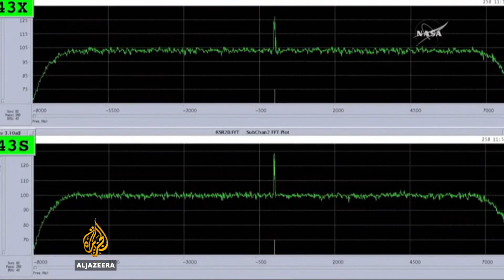Fiery end to 20-year Saturn mission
It is mission accomplished for Nasa's Cassini spacecraft. After spending 20 years exploring Saturn and its moons, its space odyssey has come to an end.
In a dramatic finale, the probe plunged into Saturn's atmosphere, to applause and tears in the NASA control room.

Al Jazeera's Bernard Smith reports.